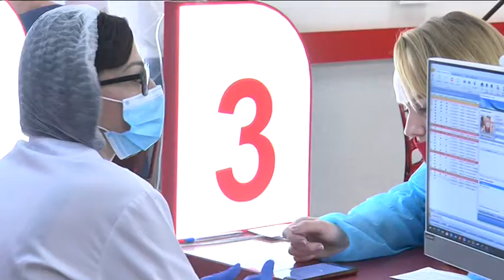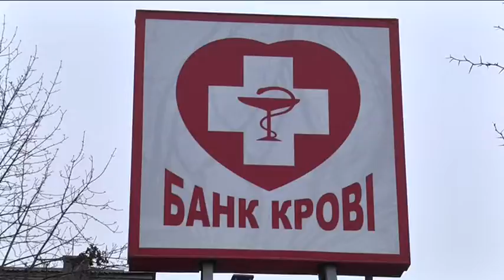У Дніпрі журналістів безкоштовно тестували на антитіла до COVID-19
У Дніпрі журналістів безкоштовно тестували на антитіла до Ковід-19. Прес-тур ініціював донорський центр "Біофарма плазма Дніпро". За стандартами, в першу чергу тестують медиків і поліцейських, однак, стверджують фахівці центру, представники ЗМІ так само ризикують  захворіти на коронавірус. Для аналізу в бажаючих  взяли  кров із  вени, результут вони отримають за тиждень - кожен на особистий  email.